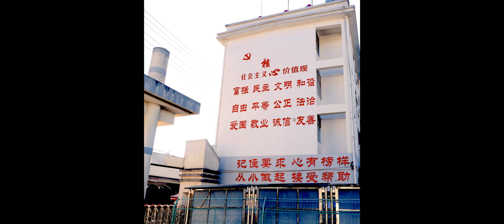Howie Lee — Socialism Core Value III (Full Album)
Tracklisting :

00:00 —  好日子
02:38 — 阳光照耀帕米尔
05:48 — 古代英雄箫给给 (Prod. Alex Wang & W.Y.Huang)
08:39 — 当兵的人
11:22 — 黄土高坡
14:57 — 鸽子
18:14 — 兰花花
20:47 — 黄河激浪

Album :  Socialism Core Value III (3 February 2019)

Artists / Credits :

Music by — Howie Lee, Alex Wand & W.Y. Huang (Track 3)

anything would be very appreciated.
Clément.